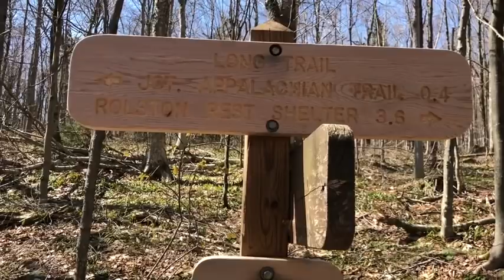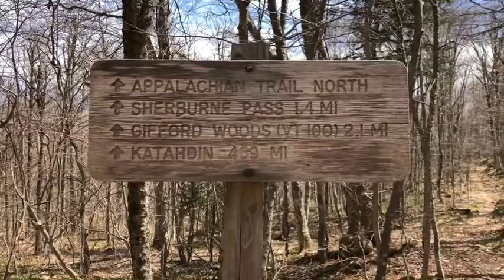Appalachian Trail 2019 Day 73